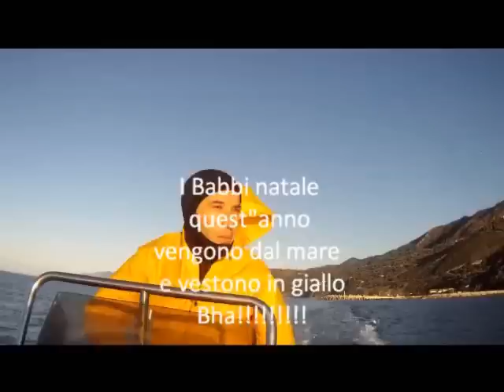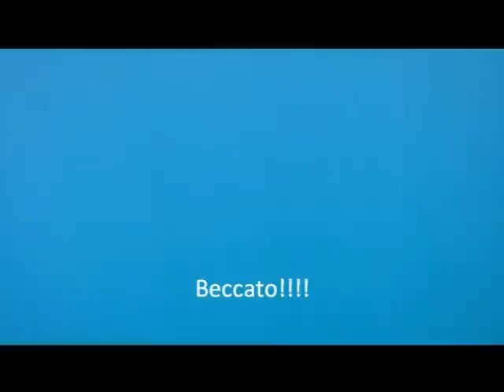UNA SPIGOLA PER AUGURARVI UN BUON NATALE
fortunatamente il meteo ci ha dato una piccola tregua per permetterci questa uscita in mare alla vigilia di natale, il mare era poco mosso con acqua più e meno bianca, il sole c'era e fortunatamente la tramontana ci ha lasciati per qualke ora, qualke pescetto si è visto ma purtroppo la pescata abbiamo dovuto sospenderla prima del previsto per problemi a casa, altrimenti qualke altro pesce per allietare il cenone ci sarebbe potuto essere!
CMQ COLGO L'OCCASIONE PER AUGURARE UN BUON NATALE A TUTTI VOI CHE SEGUITE I MIEI VIDEO, CIAO A PRESTO